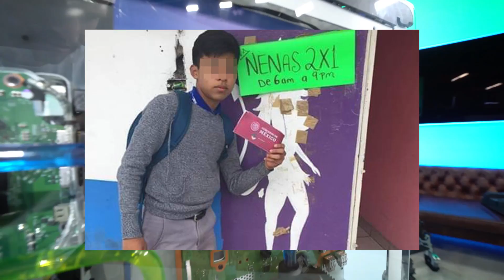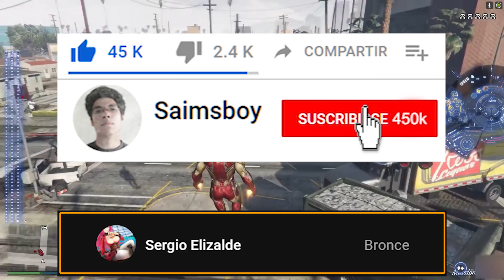Top 9 - Los mods y hacks más LOCOS en los videojuegos (parte 14)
En esta ocasión, recopile otros 9 mods bastante locos, los cuales podrían mejorar o arruinar tus videojuegos favoritos.

Por favor, apóyame para poder dedicar más tiempo a este proyecto =D